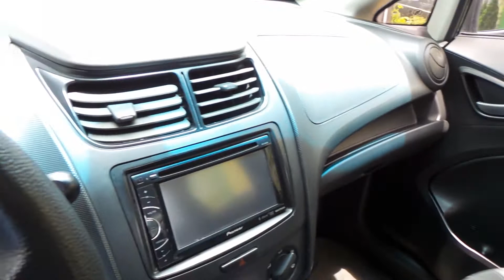Chevrolet Sail Ls